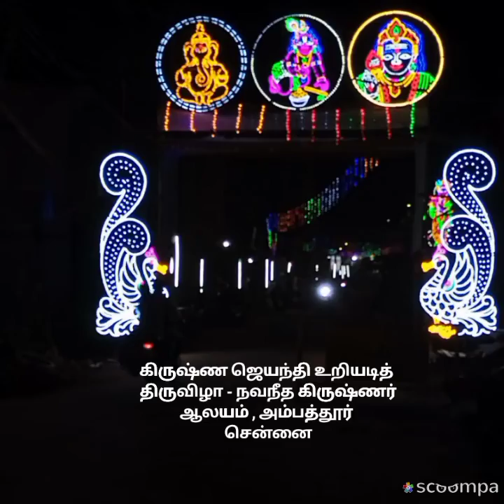Krishna temple festival vlog | Navaneetha Krishnan Temple - Ambattur | Tamil | Milan media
00:00 - channel intro
00:12 - Introduction
00:30 - festival decoration
00:47 - Pal kudam carnival
01:43 - Temple decoration
01:50 - fireworks
02:20 - Krishnan chariot
02:29 - Oori-adi pot pooja
02:37 - festival market
03:07 - Oori adi festival
04:29 - The end